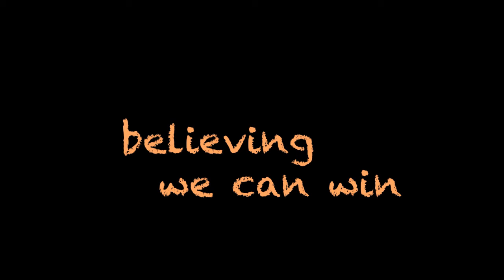Carolina RailHawks pre Ft. Lauderdale Video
Pre Ft. Lauderdale video for Carolina RailHawks